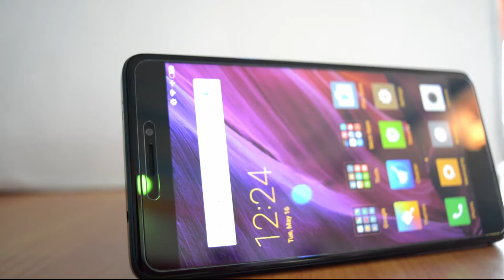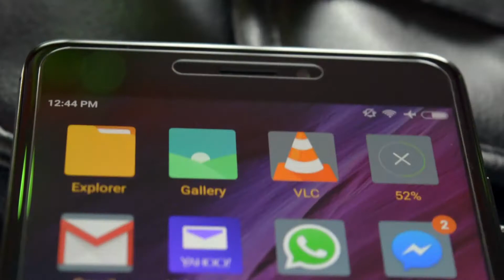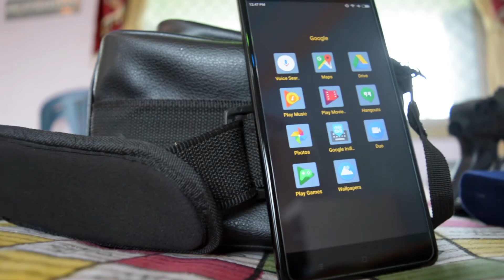Xiaomi Redmi Note 4 | 4GB RAM 64GB ROM Variant | Product Demo | Full Specs | Features | Design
Thanks to an overall design upgrade, the 4100mAh powerhouse has never looked better. 2.5D curved glass and slimmer, tapered edges deliver great hand feel. It also offers better sustained performance on a 14nm FinFET Snapdragon 625 processor and up to 4GB of RAM. Witness the added power to pixels with a 13MP CMOS camera for amazing low-light results.

Redmi Note 4 is supercharged by Snapdragon 625, an 2.0 GHz octa-core processor chip that uses the most advanced 14nm FinFET technology. It is 20% more power efficient than Redmi Note 3, and is bound to put more power in your pocket.

Expect a smoother gaming experience with up to 4GB RAM and 14nm FinFET technology.
It is this winning combination that delivers more thermal reduction and greater sustained performance.
Also comes with up to 64GB of storage.